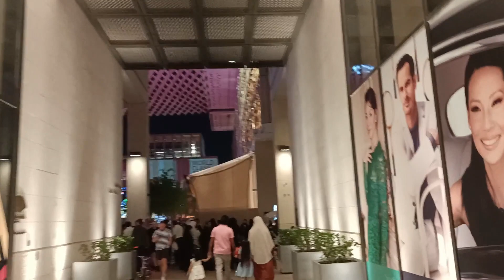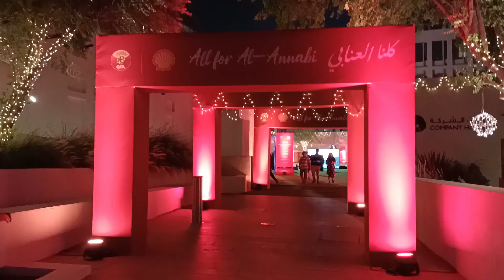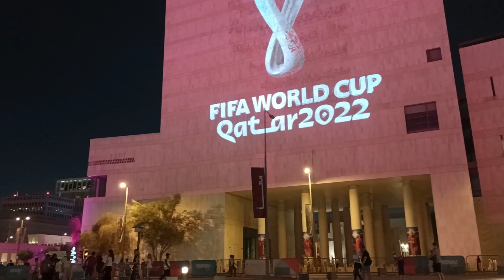Msheireb Downtown Doha || Night Walking Tour during FIFA Qatar 2022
The world’s first sustainable downtown regeneration project, Msheireb Downtown revives Doha’s old commercial district with a new architectural language.

Msheireb Downtown Doha (MDD) is strategically located in the heart of Doha, adjacent to the Amiri Diwan, Souq Waqif, and the financial district across Grand Hamad Street. The nearest metro station is the Msheireb station, located on Wadi Msheireb St.

Video walking tour in Msheireb Downtown during FIFA Qatar 2022.